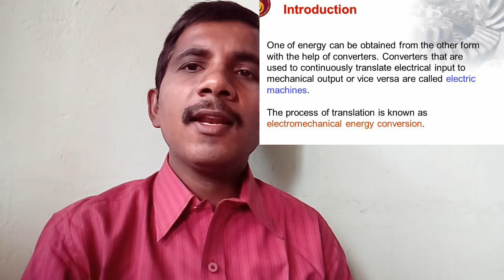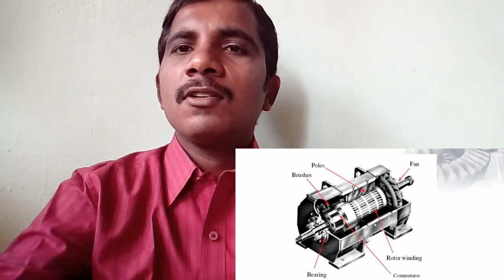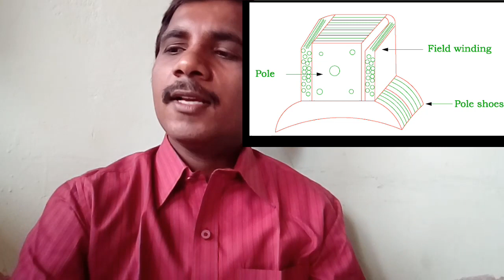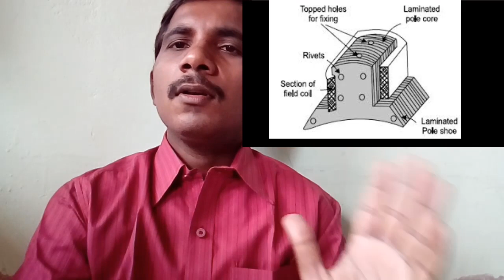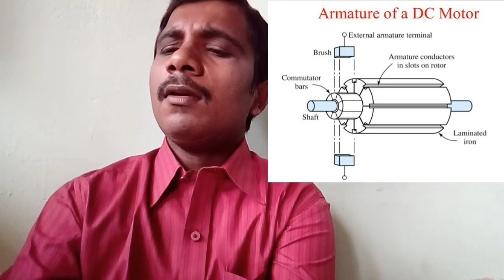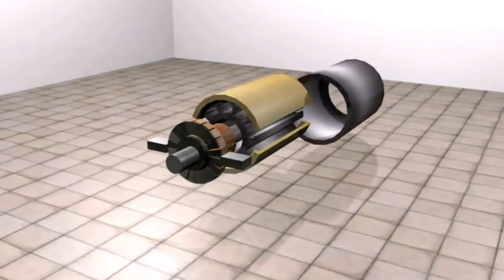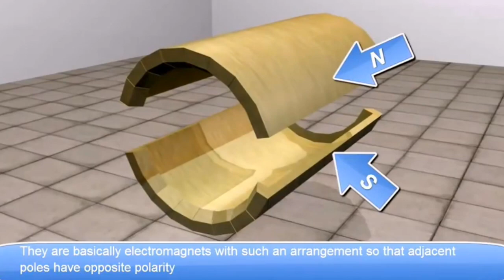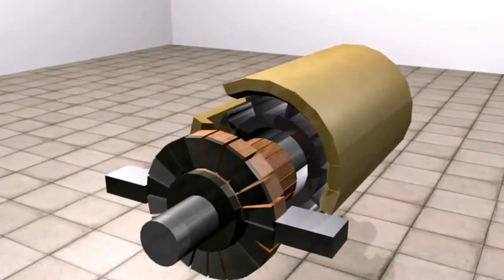DC generator construction in telugu/english | Electrical Machines | Electrical Engg | by reddaiah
DC generator construction in telugu | Electrical Machines | Electrical Engg | by reddaiah

Prepare Electrical Machines for GATE/ RRB / All university Exams with this Complete lectures on Electrical Machines wherein most important topics & some other concepts have been discussed.
 In this session  has covered Electromechanical Energy Conversion from Electrical Machines.

Instrimentation

Power electronics